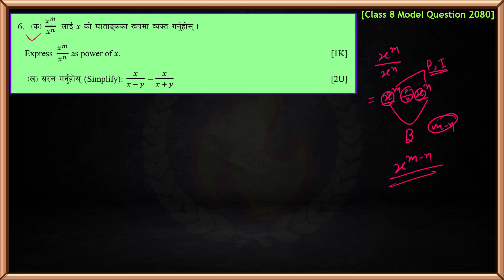Class 8 Maths || Class 8 Important Question || Class 8 Maths Indices, Algebraic Fraction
➤ In this video I have included the answers to all the Model Questions under BLE 2080 of Mathematics of class 8 according to the new syllabus.

➤ From : Kailali Nepal
➤ Video recorder : Hemanta Jaishi
➤  Video editor : Hemanta Jaishi
➤ Teaching : Hemanta Jaishi
➤ Typing : Hemanta Jaishi

➤ Class 8 Mathematics | BLE Maths 2080 | Model Question Paper Solution | BLE 2081 Important Question Complete Solution | New Syllabus |